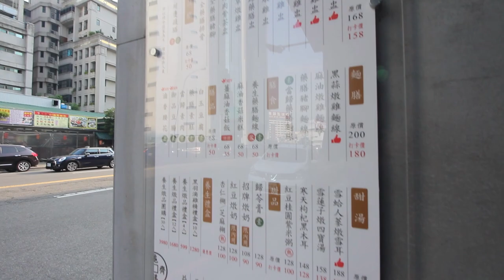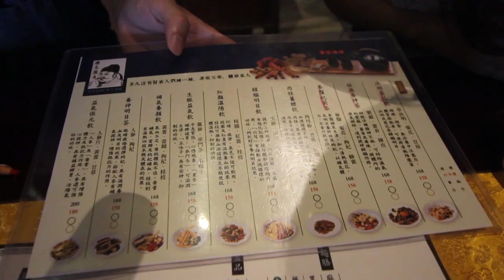台中美食🇹🇼日本美女🇯🇵SAYULOG さゆログ(WTO姐妹會)愛吃唐太盅養生燉品甜湯!何首烏燉雞盅・米糕・麵線・雪蛤人蔘燉雪耳！@唐太盅養生燉品甜湯 台中で美味しい薬膳料理を頂いた!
唐太盅養生燉品甜湯
📍台中市台灣大道二段161號（台灣大道與公益路交叉口）

"唐太盅創辦人有鑑於台灣現代人 忙碌經常外食不健康，缺乏養生觀念， 秉持著對食補的熱血與傳承， 誓言把四溢的香氣傳遍台灣的大街小巷為使命， 憑著記憶裡兒時古早味及「做給自己吃」 的標準嚴格把關。 火候與燉煮時間的控制， 那份對品質要求的『堅持』， 為每位饕客提供東方食補的滋補聖品。 唐太盅於2016年8月於台中市台灣大道 創立全台灣第一家連鎖唐太盅燉品甜湯品牌 並展開冷藏宅配盅湯包、 以及店內外帶的貼心服務。 盅盅都燉煮著用心，碗碗都喝的出元氣 「世上沒有長生之藥，只有盅于養生之道。」"

ft. SAYULOG

iPhone 7